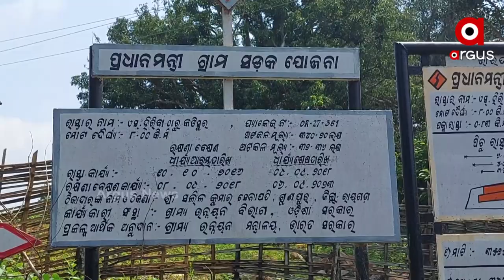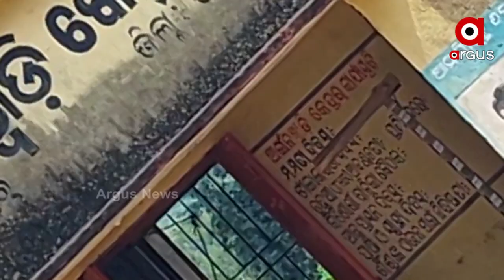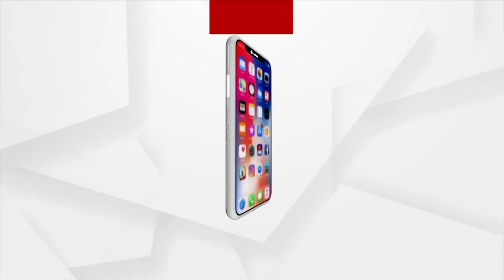Corruption in the Name of PM Gram Sadak Yojana in Rayagada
The newly constructed Roads under PM Gram Sadak Yojana in Rayagada has been deteriorating showing the substandard work done by the Contractors whilst looting the government's money for the road development.